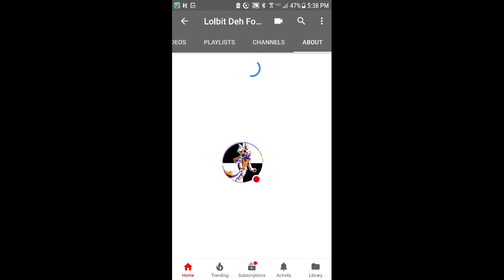Yay 155 subs :)